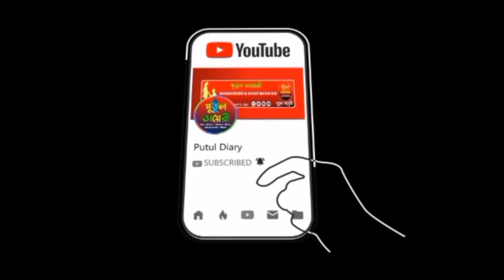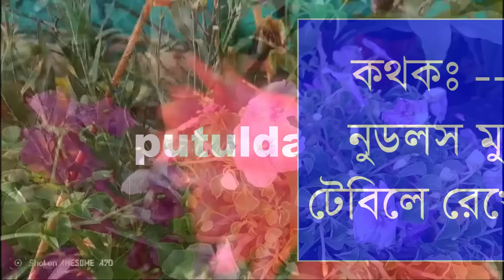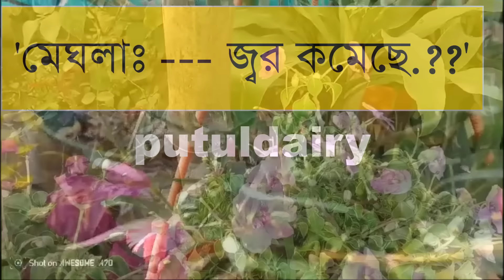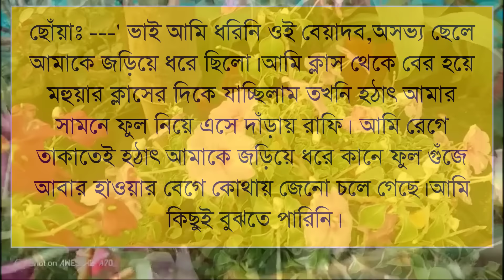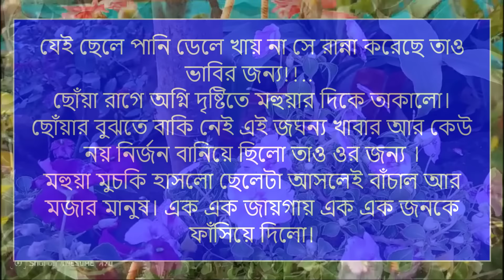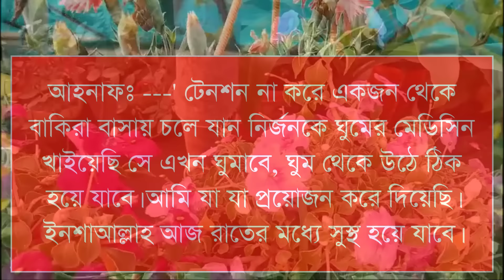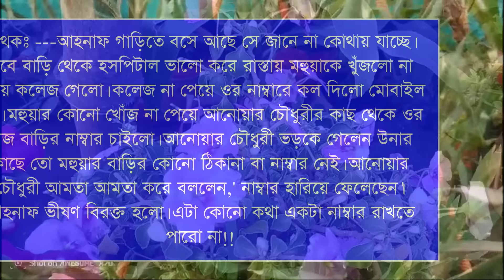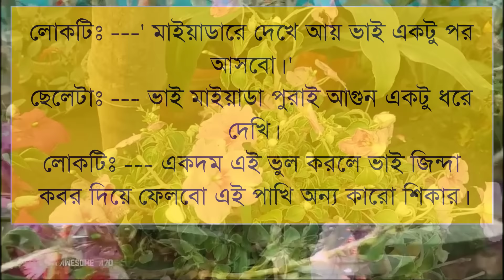আশ্রিতা মেয়ে ডাক্তারের সুন্দরী বউ //:১১পার্ট:Ashik&shonalika/Putul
ashik voice

Priyanka voice
অনাথ মেয়ে মাফিয়ার ক্রাশ

porshi dairy
আশ্রিতা মেয়ে ডাক্তারের সুন্দরী বউ
putul dairy

misti voice)